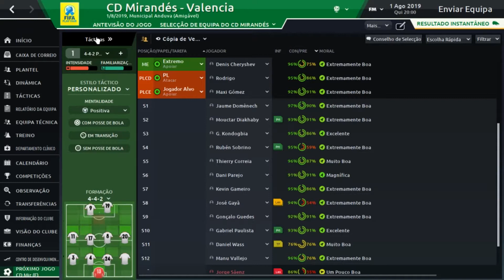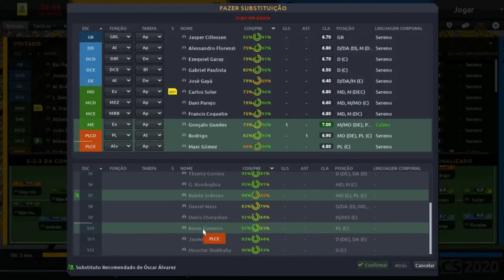VALENCIA FOOTBALL MANAGER 2020 MODO CARREIRA /1ºTEMP. EP 2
FALA galera sou MAGNUN LEAL, estarei trazendo pra vcs que é fã do football manager 2020 UM  modo carreira com vários clubes por todo o mundo.  , tentaremos coloca-lo no topo das conquistas. Esse modo carreira é um pouco diferente do que vcs estão acostumados onde eu estarei trazendo somente as partidas e notícias importante do nosso modo carreira e a equipe escolhida é VALENCIA CF.